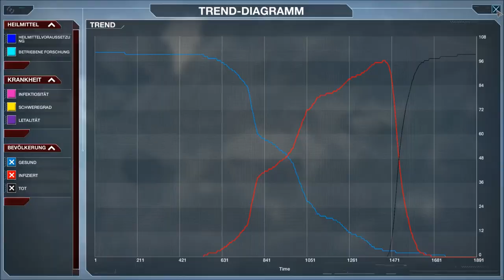Let's Play Plague Inc. : Evolved. Bakterien auf Normal. Opperation Halsschmerz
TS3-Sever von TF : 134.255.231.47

Mein TS wo jeder wilkommen ist : 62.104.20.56:10001